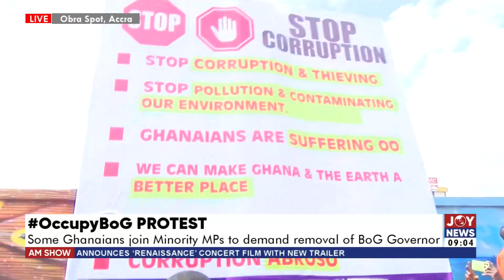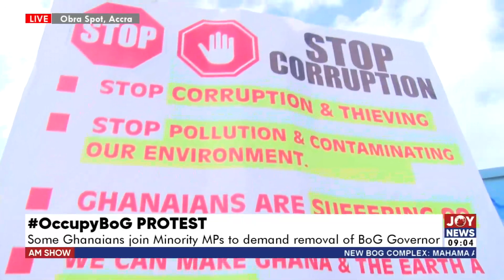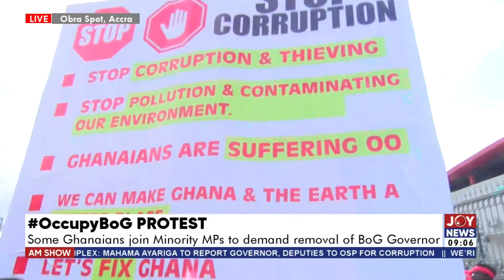OccupyBoG Protest: Some Ghanaians join Minority's MPs to demand removal of BoG Governor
OccupyBoG Protest: Some Ghanaians join minority's MPs to demand removal of BoG Governor | The Big Stories